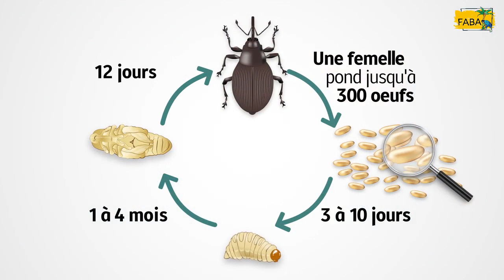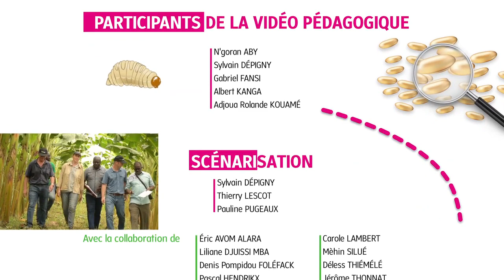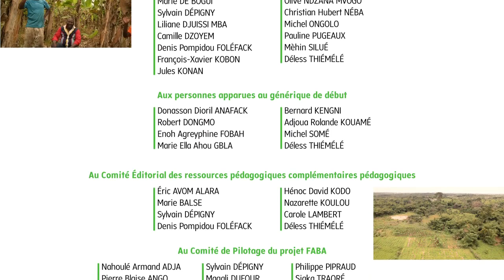FABA - Le charançon noir du bananier plantain : prévention et lutte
La vidéo pédagogique "FABA - Le charançon noir du bananier plantain : prévention et lutte" traite de la prévention et de la gestion agroécologique sans pesticide du charançon noir du bananier plantain.

Son but : vous aider à mieux protéger vos bananiers plantain de ce ravageur !

Vous apprendrez à reconnaître les dégâts du charançon noir, en particulier grâce à la méthode de décorticage du bulbe. Vous découvrirez le cycle du charançon noir : vous pourrez identifier les différentes formes du charançon noir. Vous saurez comment limiter son apparition au sein de votre nouvelle bananeraie : choix du matériel de plantation, parage des rejets apportés... nous vous donnons toutes les astuces ! Vous pourrez également suivre les étapes de la fabrication d'un piège naturel à charançons noirs : si votre bananeraie est infestée, vous aurez une alternative efficace, peu couteuse et beaucoup moins dangereuse que l'application d'un insecticide. Enfin, nous vous présentons d'autres alternatives prometteuses à l'étude dans les centres de recherche en agronomie : cela vous donnera des idées pour améliorer encore votre bananeraie !

Cette vidéo pédagogique possède 2 ressources associées, disponibles sur le site ' : la fiche 'Producteur' n°10, à destination des productrices et producteurs, qui résume les points clefs de la vidéo pédagogique, et la fiche 'Pédagogique' n°10, à destination des formateurs qui souhaiteraient utiliser la vidéo pédagogique dans le cadre de leurs formations.

Cette vidéo pédagogique fait partie de la malette pédagogique FABA déployée (progressivement à partir de mars 2023 et jusque juin 2024) sur la chaine Youtube 'FABA - Produire la banane plantain sans pesticide' et sur le site '

La malette pédagogique FABA est composée de 40 ressources pédagogiques : 13 vidéos pédagogiques, 13 fiches 'Producteur', 13 fiches 'Pédagogique' et un manuel technique de la culture du bananier plantain sans pesticide.

La malette pédagogique FABA est un produit du projet FABA - Formation Agricole pour la Banane plantain en Afrique - financé par le fonds FSPI du Ministère de l'Europe et des Affaires Étrangères français et par le Ministère de l'Agriculture et de la Souveraineté Alimentaire français. Il a été coordonné par l'UPR GECO du Cirad, avec l'appui de l'Institut Agro Montpellier et du Réseau FAR, en partenariat d'institutions camerounaises (ACEFA, AFOP, CARBAP, IRAD, MINADER, LTA Yabassi) et ivoiriennes (ANADER, CNRA, CSRS, FIRCA, PNMR). Ce projet a pour objectif de produire des ressources pédagogiques pour accompagner les productrices et les producteurs de bananes plantain et leur encadrement (animateurs de groupements, de coopératives, conseillers agricoles, formateurs, enseignants, etc.) vers une production plus performante et plus durable sans pesticide en Afrique centrale et de l’Ouest. Ces ressources pédagogiques ont été élaborées au sein de groupes de travail camerounais, ivoiriens et français, intégrant des experts de la culture du bananier plantain et des experts de la formation agricole. Elles ont été développées pour être utilisées selon différentes situations de formation, soit en autonomie totale, soit dans le cadre de parcours de formation initiale ou professionnelle.